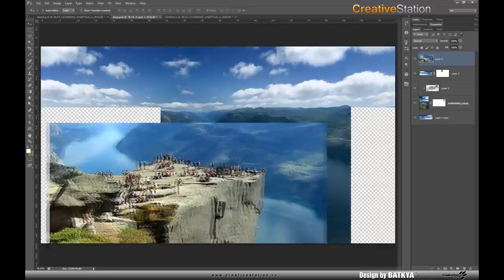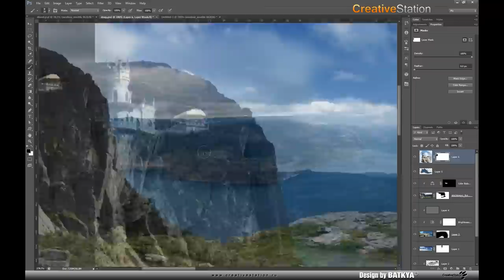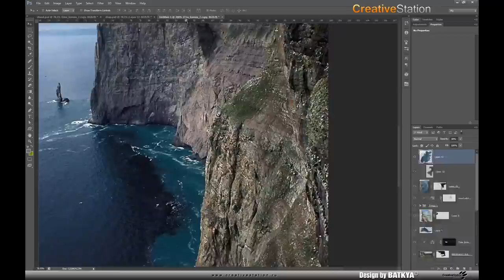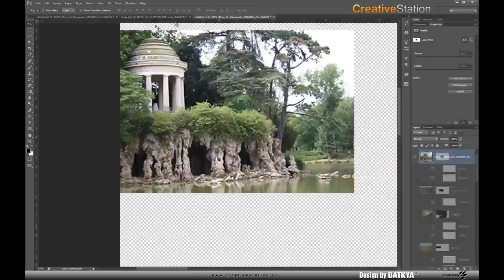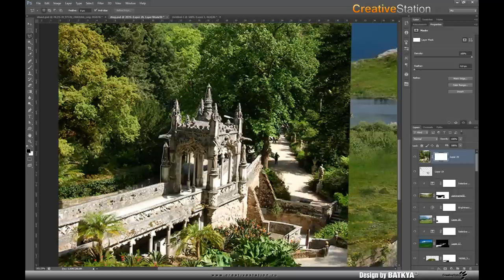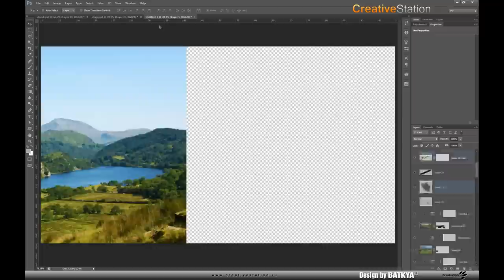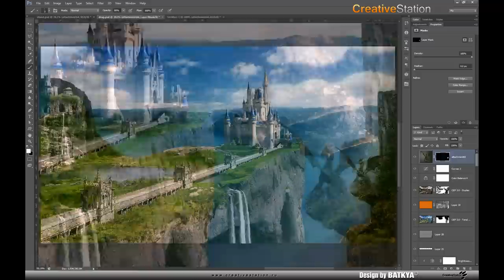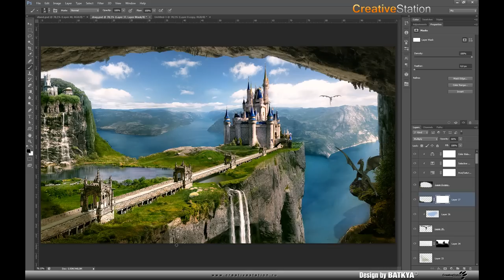Dragon Land - Speed art ( Photoshop CS6 ) | CreativeStation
RU:
Это видео создано: Сергей Лихачев